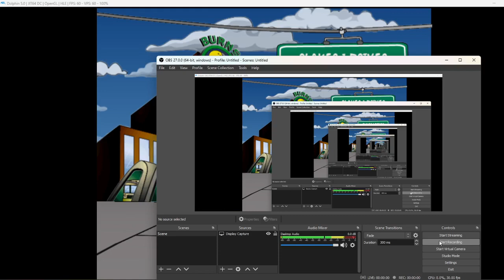the simpsons road rage 2